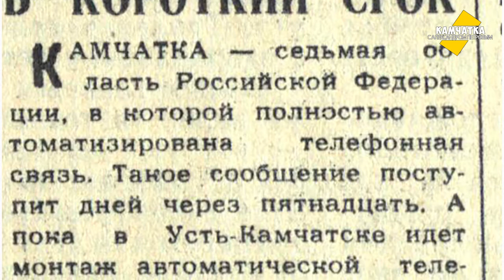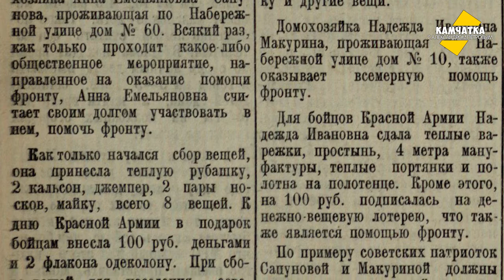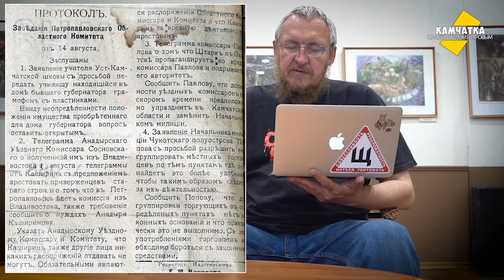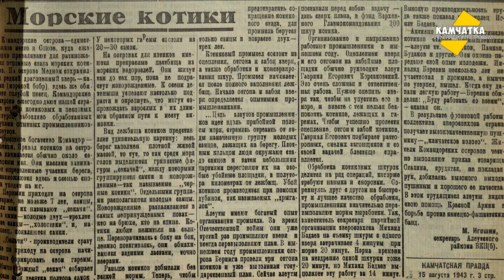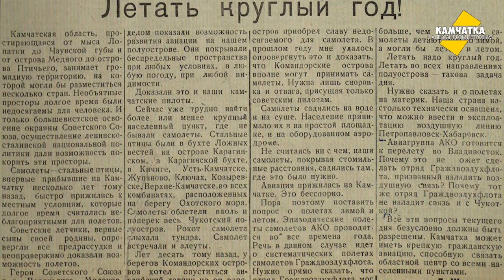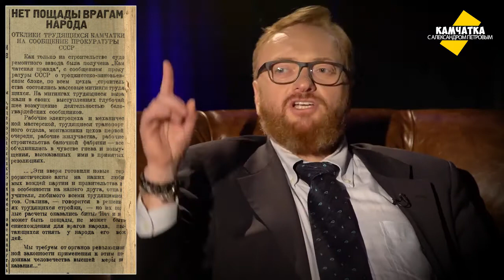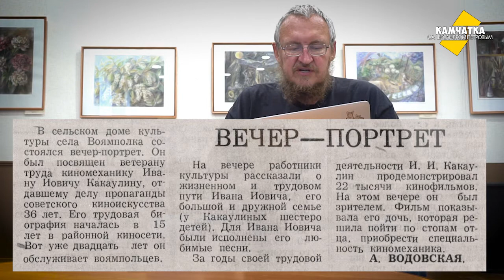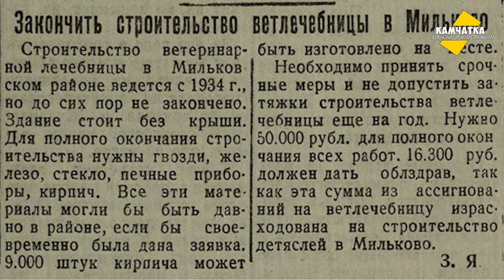КАМЧАТКА ДЕНЬ ЗА ДНЁМ  6–31 АВГУСТА ♥ ПЕРЕЗАЛИВ